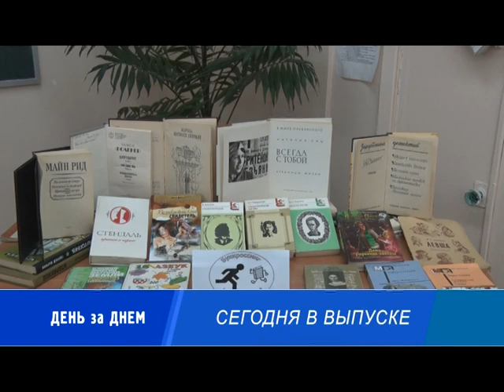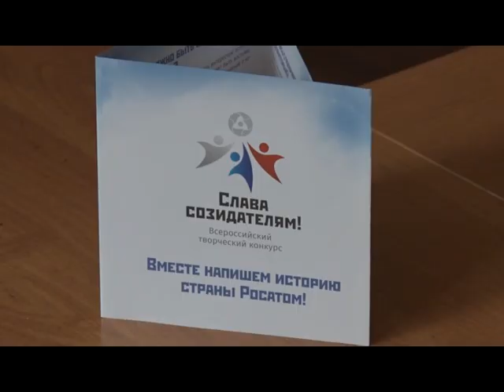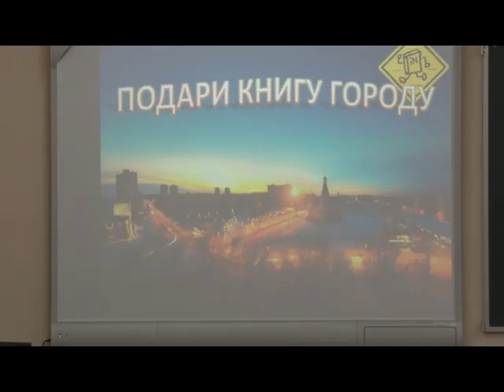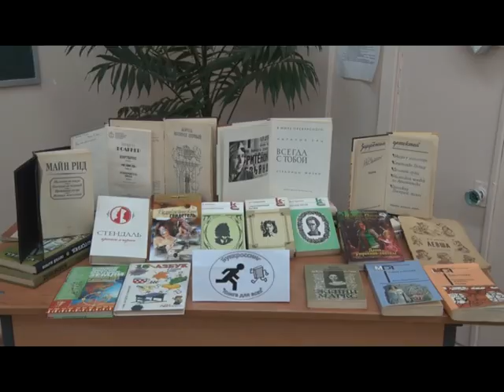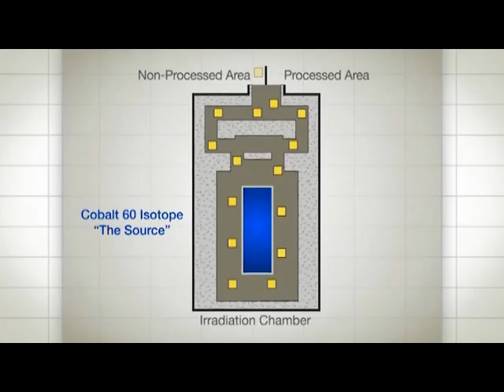Десна-ТВ: День за днём от 12.10.2017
В выпуске:
- ТОС - это форма проявления гражданских инициатив;
- чествование ветеранов атомщиков к 35-летию со дня пуска
1 энергоблока Смоленской АЭС;
- акция «Букроссинг «Книга от созидателя» в первой школе Десногорска;
- на Смоленской АЭС планируется производство ценного радиоактивного изотопа кобальт-60;